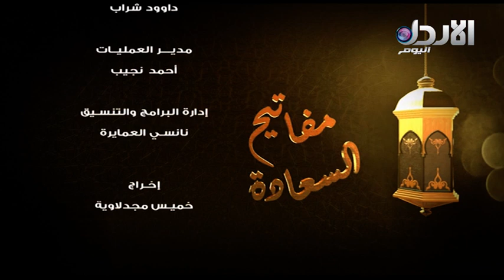وصايا من نور - مفاتيح السعادة - رمضان 2019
برنامج ديني تقدمه الداعية سخاء المجالي تقدم به نصائح ومواعظ دينية ضمن الحياة اليومية وقضاياها في شهر رمضان الكريم.

تردد القناة :
10873/ V/ 27500 - نايل سات